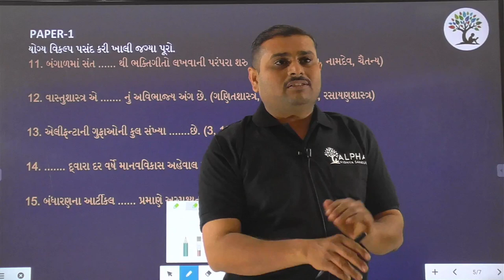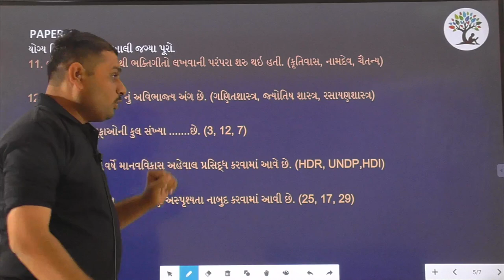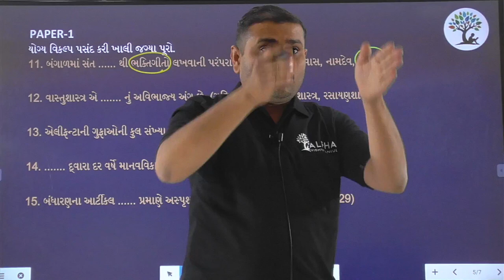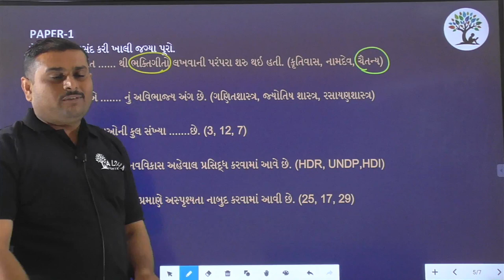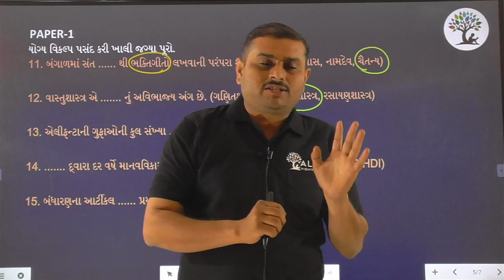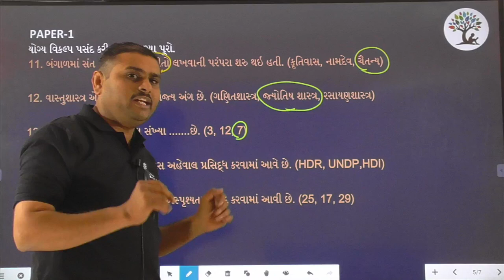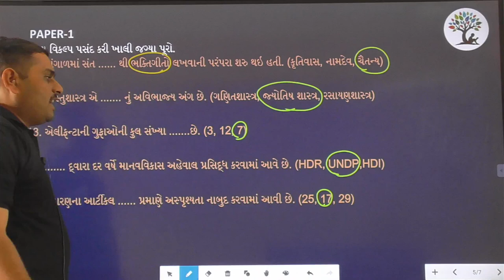Paper 1 | Que 11 to 15 | Social Science | Alpha Vidhya Sankul | in Gujarati